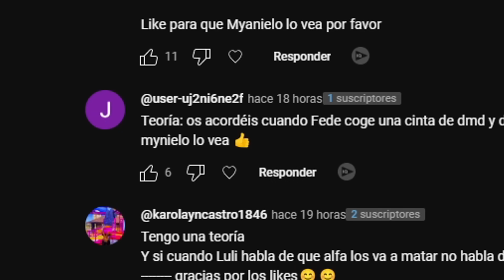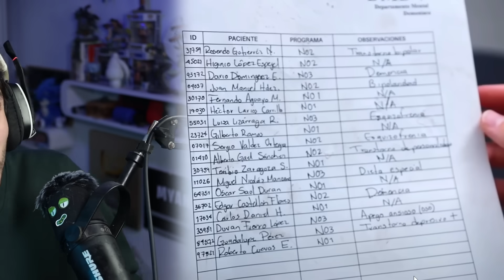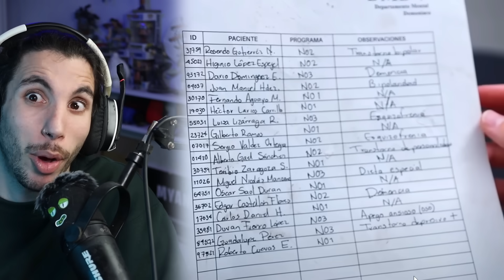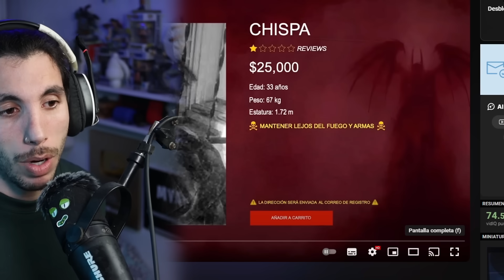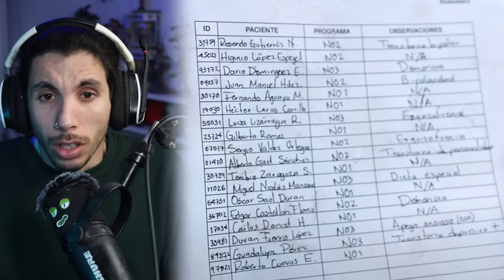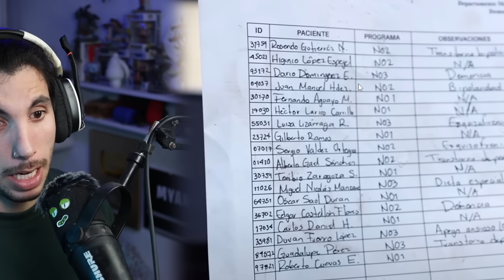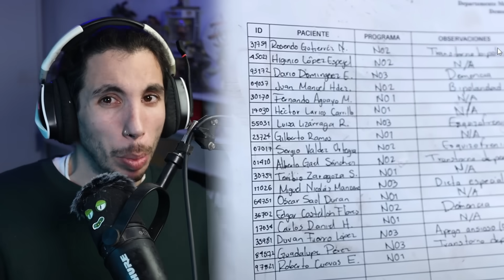CHISPAS el 5 PAYASO de la DEEP WEB de FEDE 😨 (Luli le hizo esto)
Hola! Vamos con la teoría del payaso 5 de la Deep web!